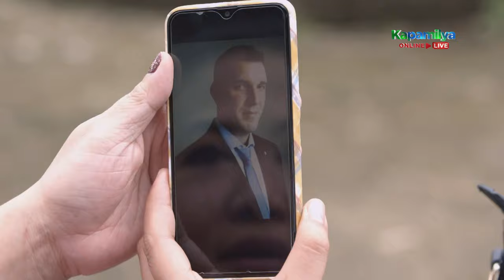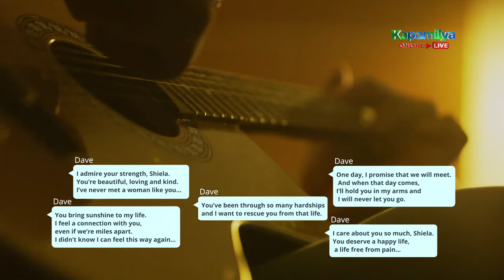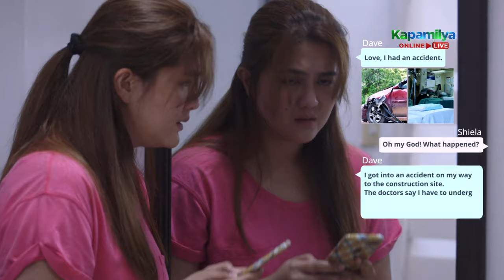Shiela finds comfort by interacting with her online friend | MMK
Shiela (Dimples Romana) finds comfort by frequently talking with her online friend.

Episode Cast:
Charo Santos-Concio / Dimples Romana (Shiela Delos Santos) / Ketchup Eusebio (Jose Delos Santos) / Michael Roy Jornales (Dennis) / Izzy Canillo (Christian Delos Santos) / Gillian Vicencio (Leslie Delos Santos) / Viveika Ravanes (Chona) / Nieves Manaban (Girlie) / uncredited (Baby) / uncredited (Durojaiye, Dave Bynes) / uncredited (Mrs. Chu)